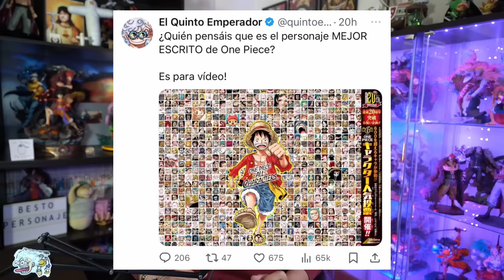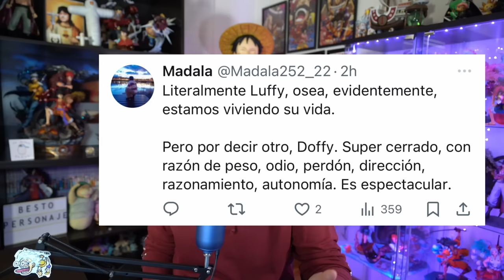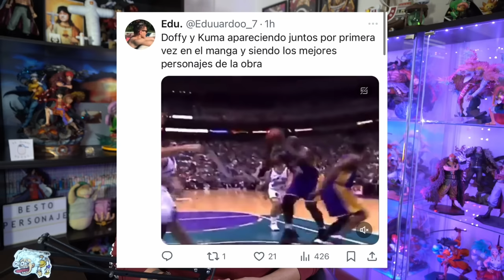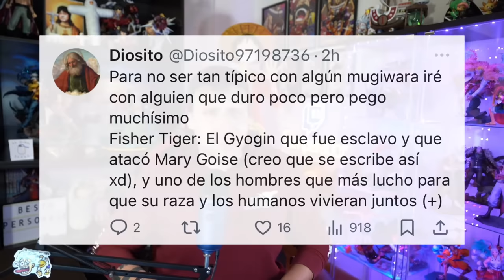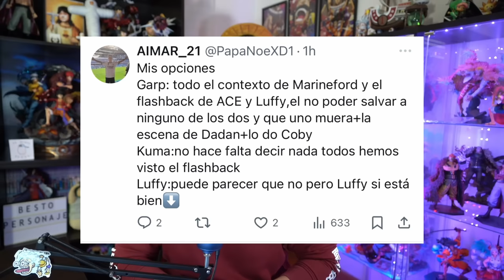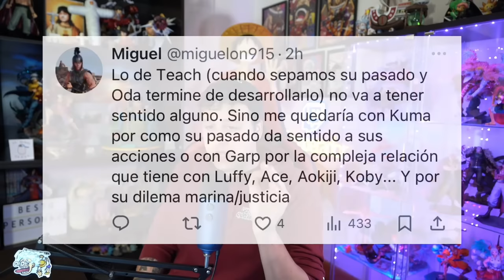LOS PERSONAJES MEJOR ESCRITOS DE ONE PIECE